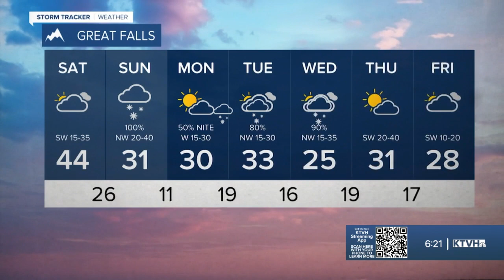Weekend Blast of Wind & Snow